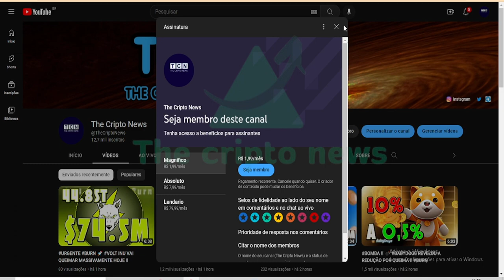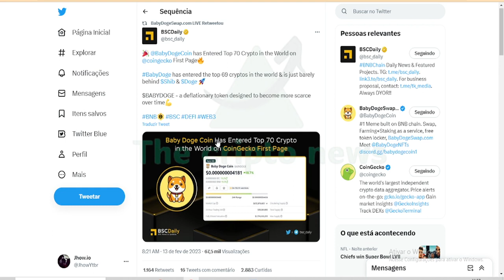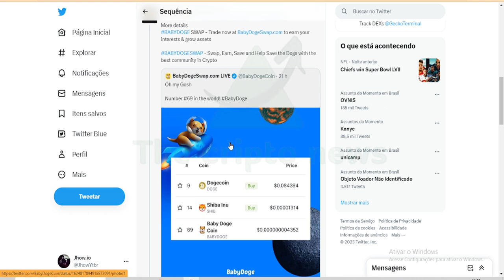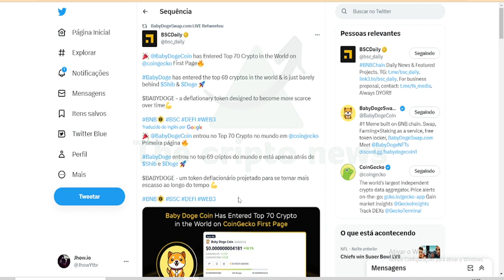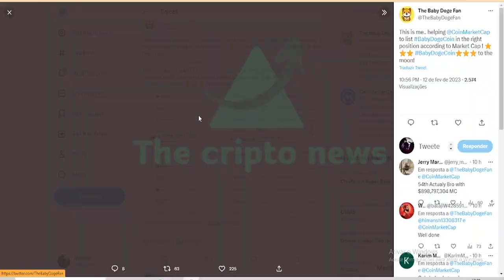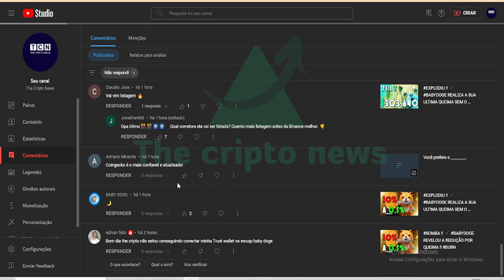AGORA!! 💣 BABYDOGE ANUNCIADO NO BSC DAILY #24 !!!